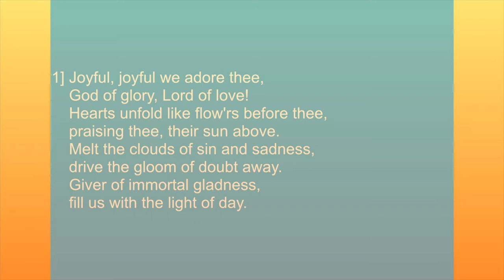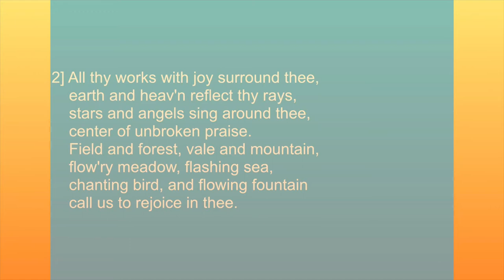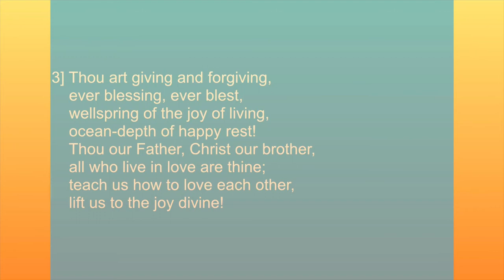Special Music for St. John Lutheran May 9, 2021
Special Music for May 9, 2021
Box 25, 105 Spruce Ave NW

accompaniment on flute by Kay Busch
Text: Henry van Dyke, 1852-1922Public Domain
Tune: Ludwig van Beethoven, 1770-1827, alt.

Bell Quartet:
Carol Kiekow, Wendy Derhaag, Kathy Derhaag, and Kay Busch
arranged by Kevin McChesney